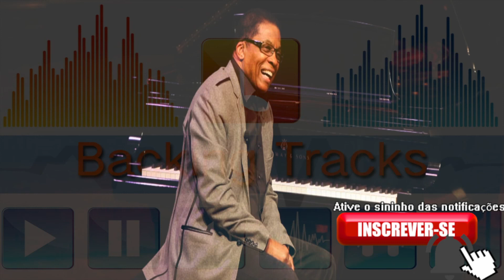Herbie Hancock Chameleon Backingtracks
Ajude nosso canal compartilhando nossos vídeos.
Acesse nosso blog com todo conteúdo disponivel de foma organizada.